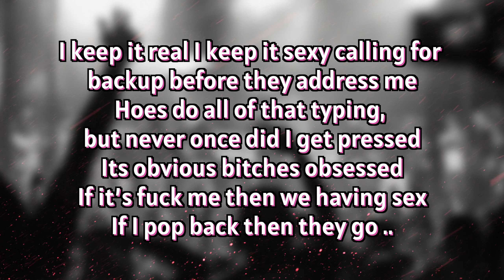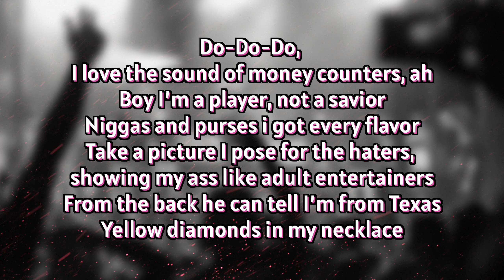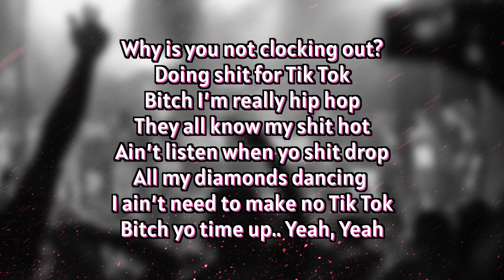Megan Thee Stallion - BOA (Lyric Video)